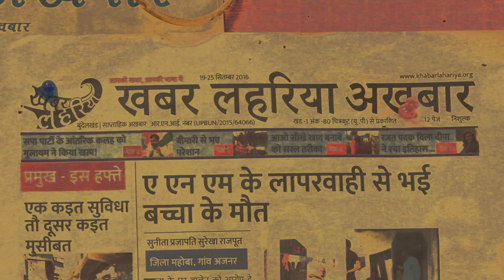चंद्रयान 2 के लिए कविता की ख़ुशी और उनके कुछ सवाल देखिए द कविता शो, एपिसोड 98 | KhabarLahariya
पिछले महीने से खूब चर्चा हुई चन्द्रयान 2 की मिशन चन्द्रयान 2 चांद पर भेजा गया खूब खुशी हुई भारत की तरक्की की बातें हुई मैंने भी खूब खुशी जाहिर की क्योंकि मेरे लिए सबसे बड़ी बात थी महिलाओं का सबसे बड़ा योगदान
भारत इतनी ऊंचाई पर पहुंच रहा है भला इसकी खुशी क्यो न किसी को होगी लेकिन मेरे इस पर बहुत सवाल हैं हो सकता आप लोगों में से कुछ लोग मेरी बातों और विचारों से सहमत न हों लेकिन फिर भी मैं अपना ओपीनियन रखना चाहती हूं
मैं जीरो ग्राऊड रिपोर्टिंग करती हूं इसलिए मैंने ज़मीनी हकीकत और समाज को बहुत ही नजदीकी से देखा है मैंने जिस तरह की समाज में तड़पना देगी अव्यवस्था देखती हूं योजनाओ का सही ढंग से क्रियान्वयन नहीं होता और सरकार की वाहवाही लगातार होता है इससे मुझे टीस होती है सेम वैसे ही चन्द्रयान 2 के लिए हो रहा है कि वैज्ञानिक इसके लिए पढ़ाई किए तैयारी और मेहनत किए मिशन टू तैयार कर चांद पर भेजे लेकिन इसका श्रेय मोदी सरकार ले रही है आखिर क्यों ये श्रेय सरकार को नहीं जाना चाहिए इसमें मोदी का कोई रोल नहीं है ये वाहवाही सिर्फ वैज्ञानिकों और इसरो को मिलनी चाहिए लेकिन भारत में कुछ भी हो मोदी मोदी का जहर लोगों के हलक में क्यो है क्यो लोग हीकत नहीं देखना समझना चाहते हैं
और एक बात और क्यों चांद पर जाने का सपना देखा जा रहा है क्यो इतना पैसा खर्च किया जा रहा है आप आसमान में जाने और बसने की बात कर रहें हैं  जो सिर्फ सपना है लेकिन धरती पर जहां इंसान बस रहा है जहां पर अब जीवन जीना इतना कठिन हो गया है क्योकि इतना ज्यादा प्रदूषण इतना बढ़ गया है सांस लेने के लिए साफ हवा नहीं मिल रही है पीने का पानी खत्म होने की कगार पर है मिट्टी का प्रदूषण इतना बढ़ गया है कि अब ठीक से अनाज ही पैदा नहीं हो रहा है तो हमारी जिंदगी की मूलभूत जरूरत खाना, पानी और हवा अब खोती जा रही है तो इसको बचाने में पैसा खर्च क्यों नहीं किया जा रहा है इस पर वैज्ञानिक अपना समय क्यो नहीं लगाना चाहते हैं ताकि धरती में बसे इंसान और जीव जंतु को सुकून की जिंदगी मिल सके